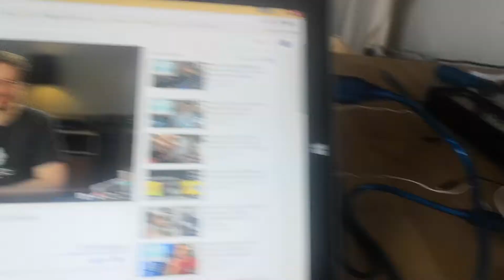Midi-Befehle vom Arduino. Danke an Götz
Dieses Video lade ich hoch um Götz zu zeigen, dass er mir beim Basteln viel geholfen hat. Nach wenigen Tagen seiner Videos konnte ich eigenständig etwas zusammen basteln. Danke! yea